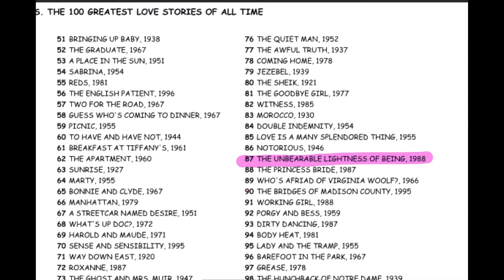#87 The Unbearable Lightness of Being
Join us as we journey to Prague to witness a non traditional and sexy relationship. ratingthelist afi movies @jeriberri09 @bjensen_jr_